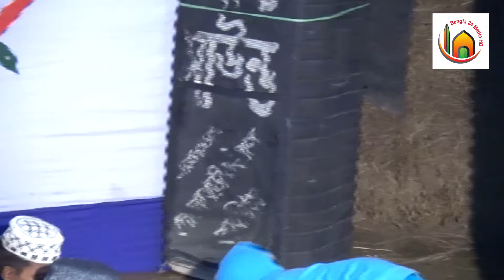নবীর প্রেমের ওয়াজ ২০২১ । মাওলানা শেখ সাদী আব্দুল্লাহ সাদকপুরী । Prophet's love waz 2021।new waz 2021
Dear Sudhijan,
greetings This is my Bangla 24 Media HD channel run in an ideal of Sunnism. In this channel, I broadcast waz mahfil collected from rural areas of rural Bengal. I serve all types of Islamic videos in the channel.
BANGLA 24 MEDIA HD IS A BANGLA WAZ MAHFIL CREATED YOUTUBE CHANNEL.